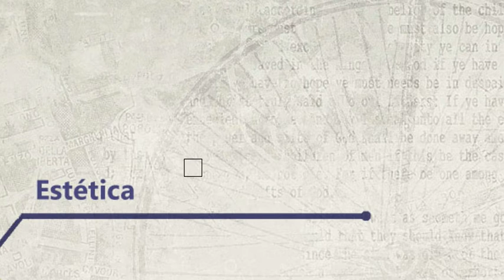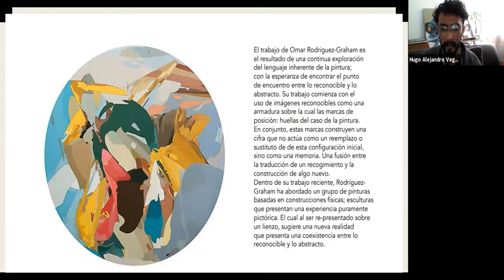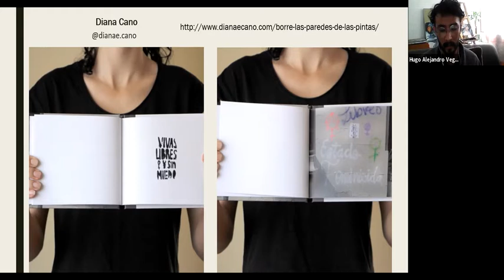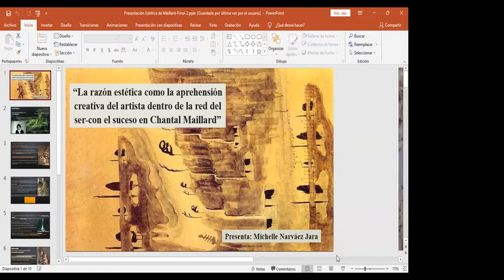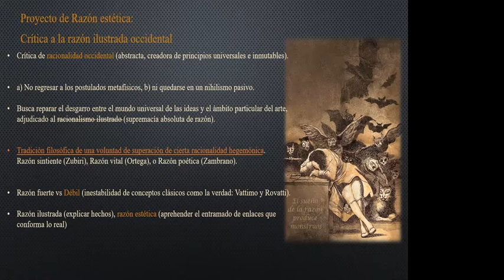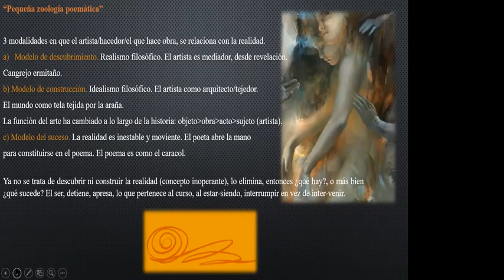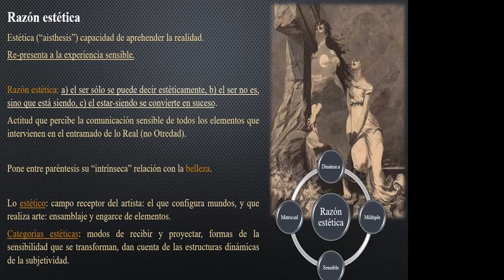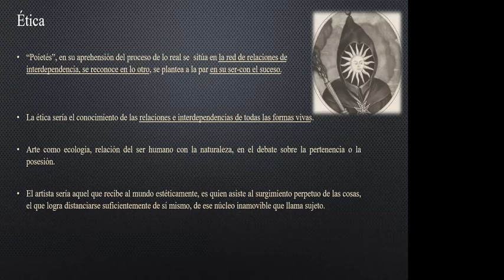XX Congreso AFM. Simposio Estética mesa 1